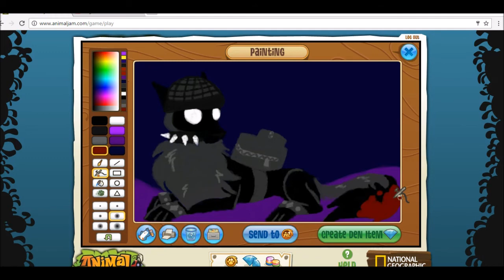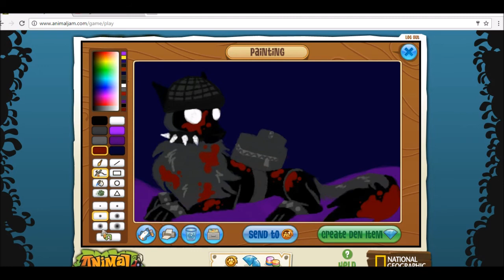Animal Jam art studio: Captainnn (speedpaint)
Speedpaint for my friend Captainnn! of her wolf Enternal Icyboy!

He was so fun to draw and I hope you enjoy this speedpaint uvu
Also sidenote: Idk if AJ would allow me to make this into a masterpiece ;u; but I still would love to at least try to make this for you ingame 8)